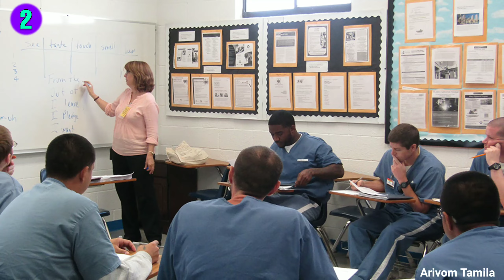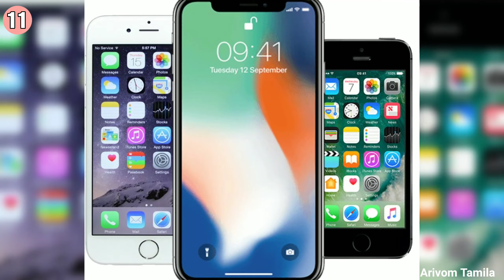இதெல்லாம் ஜெயிலா!!!5 ஸ்டார் ஹோட்டலை மிஞ்சும் ஜெயில்கள்|Most Luxuy Jails in the World |Arivom Tamila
Top most luxurious Jails in the world | Worlds Best Jails

இந்த video  பற்றிய  உங்களோட கருத்துக்களை  comment  பண்ணுங்க.

மேலும்  இது போன்ற  video கள்  வேண்டும்  என்றால்  comment  பண்ணுங்க .